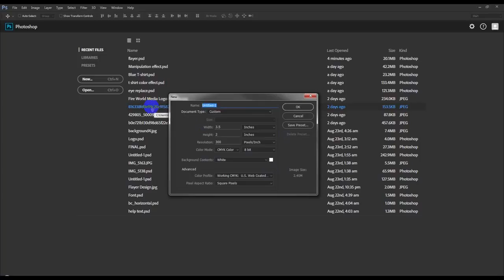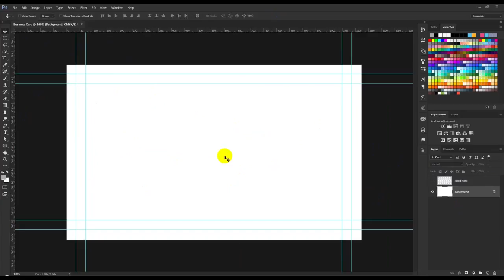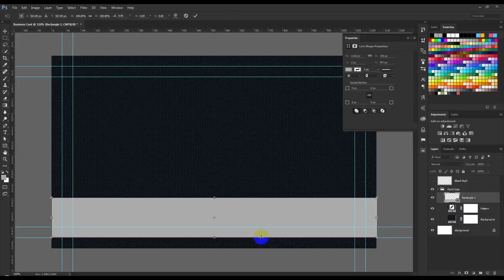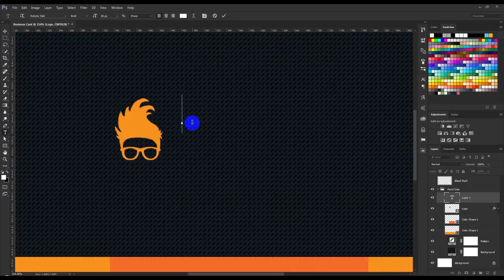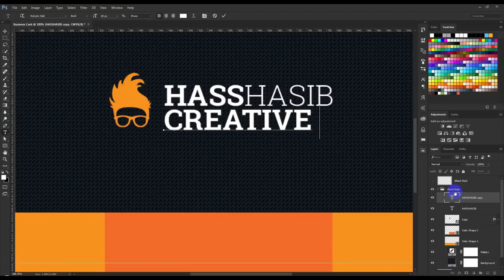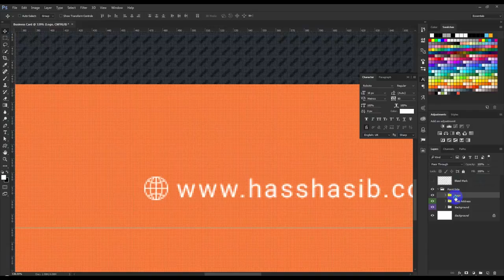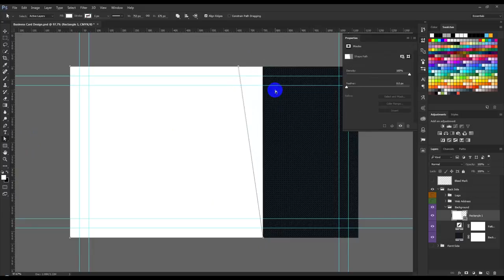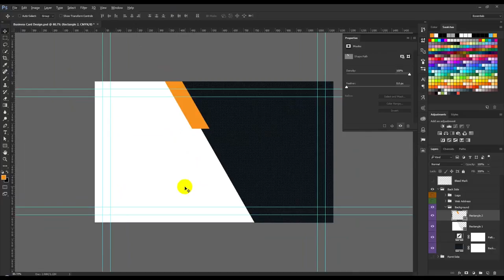How to design a Business Card in Photoshop part 1 guweVhGeeDk